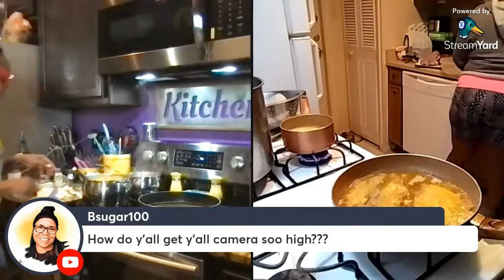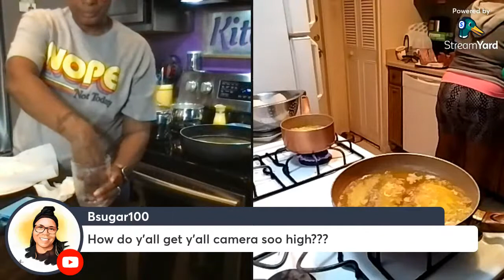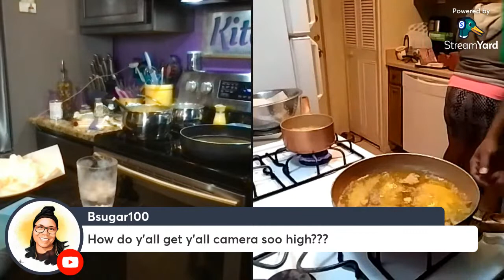Fried Fish, homemade mashed potatoes, and side salad...@Rock Just Living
Fried Fish, homemade mashed potatoes, and side salad 💯